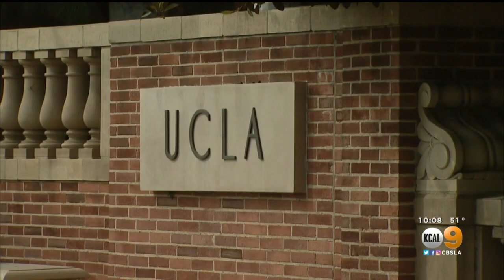UCLA Men's Soccer Coach Resigns Following Scandal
UCLA men's soccer coach Jorge Salcedo has resigned, nine days after being charged in what prosecutors have called the largest college admissions scheme.